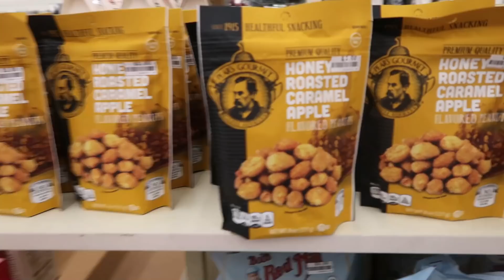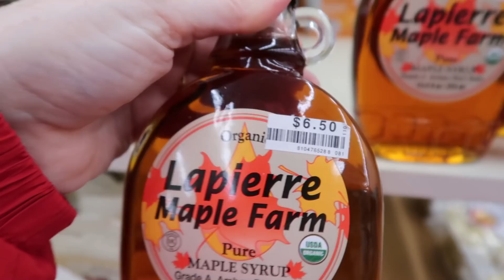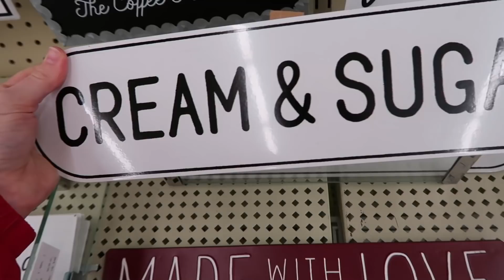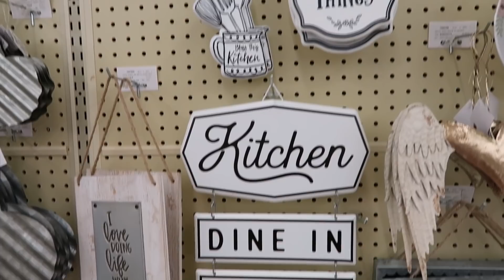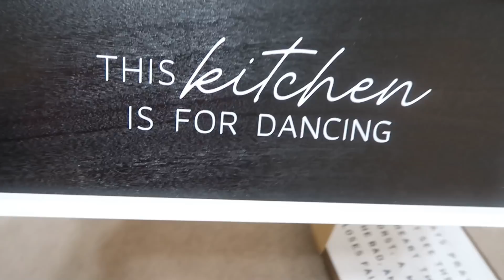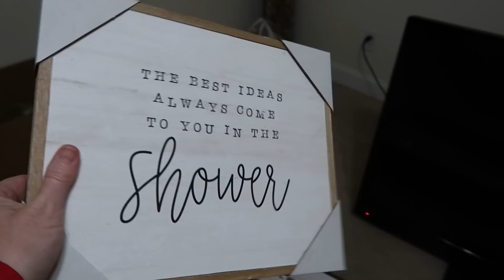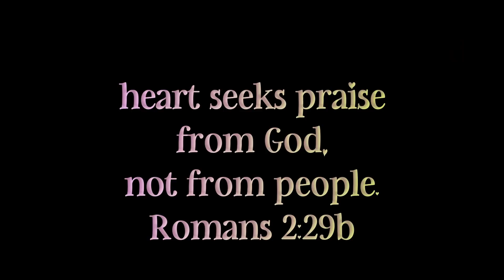MOVING VLOG PART ONE / SHOPPING + HAULS + NEW HOUSE / MADISYN'S FIRST PLACE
My Vacuum:

Friend Mail:
Arika Dorsett